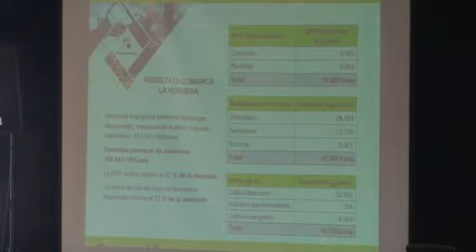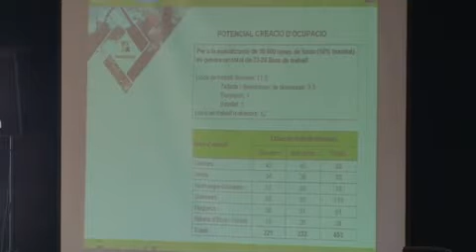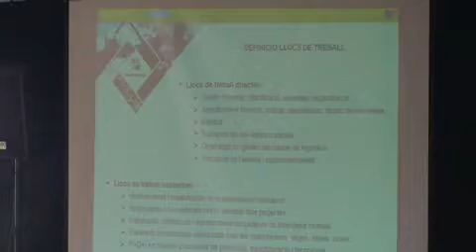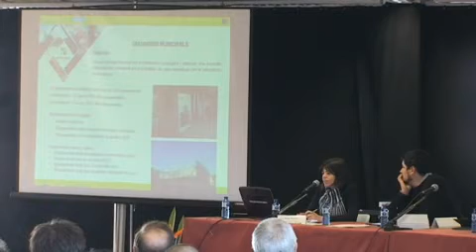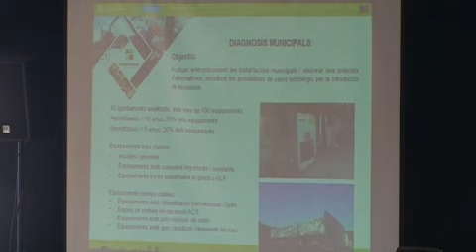Jornada Divendres Innobiomassa 02